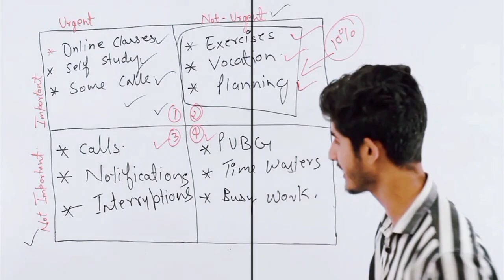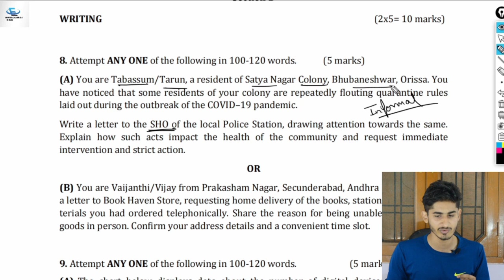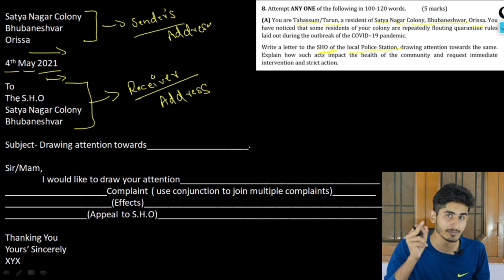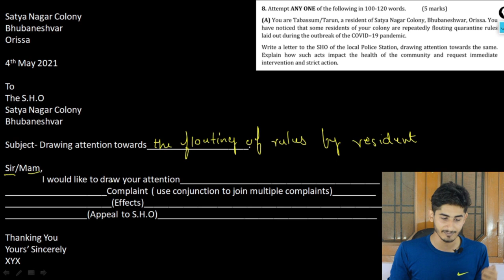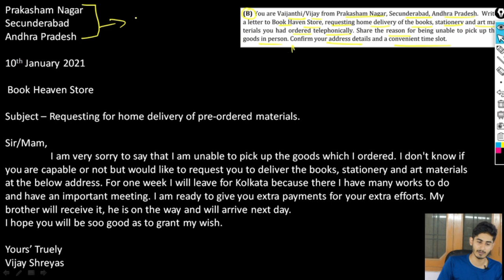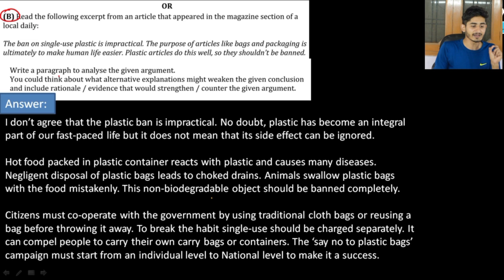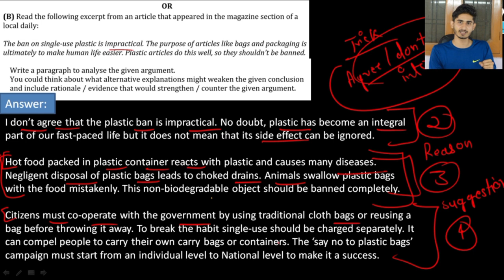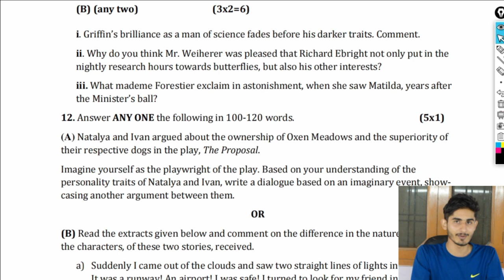Class 10 English Sample Paper 2021(Part-B) | Solved with Tricks